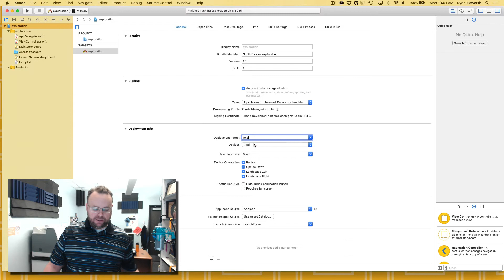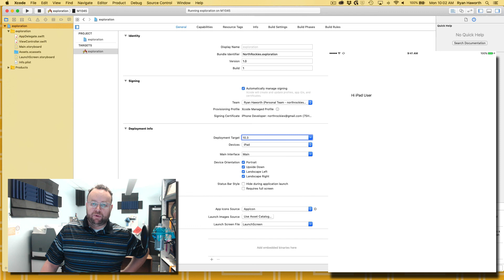How to Add an Older iOS Device to Xcode Deployment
Hi everyone. I don’t know why I didn’t catch this before. I just found out how to add an older device to deploy my Xcode project to.

I have an iPad gen 4, which will only update to iOS 10.3. This is the method I used to deploy to my old iPad using Xcode.

Caveats: I know that Xcode is updated. I know that iOS 10.3 is obsolete. I know that my iPad will not update to any newer iOS. I am sharing this option for anyone else who is lagging behind for whatever reason.

The reason I’m using Xcode 9.2 in this video is because it most closely matches the curriculum available at this date. This is the curriculum we are using for Inspire Idaho.

I have tested this in Xcode 10.1, which is able to deploy to iOS 12.1